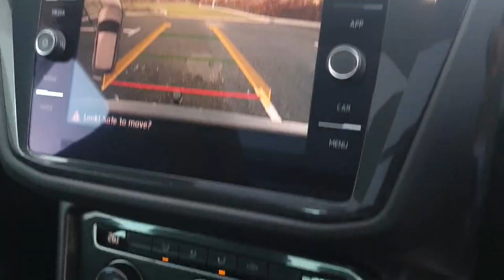172WW504 - 2017 Volkswagen Tiguan COMFORTLINE 2.0 TDI 115BHP FWDPAN ROOF Re...